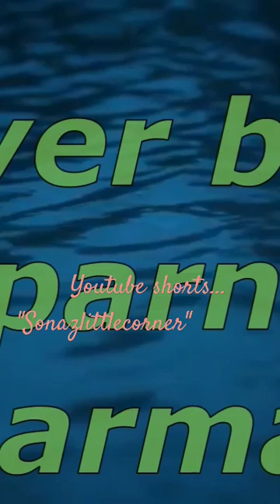Ghar|female version|Cover by -Aparna Sharma|@sonazlittlecorner song 🦋